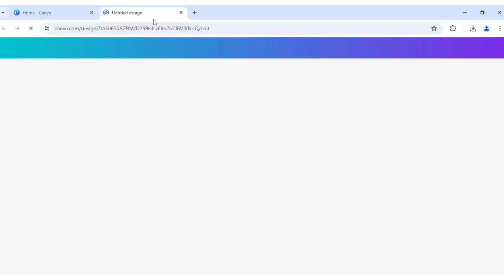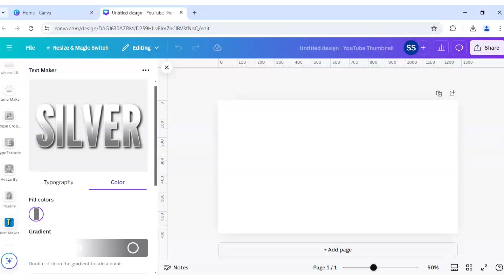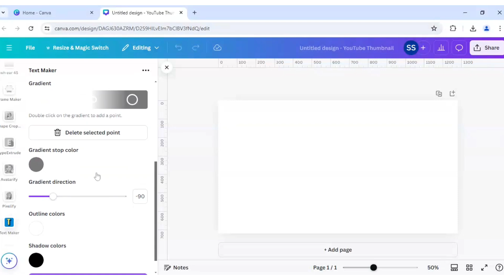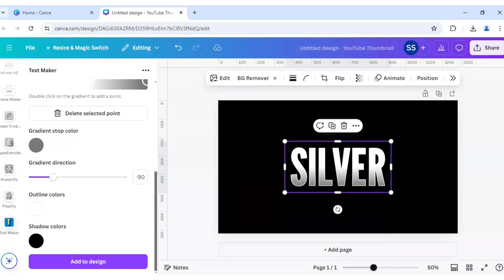Silver metallic text effect in canva tutorial by DLC Ventures India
In this video tutorial, I will be sharing with you how to make silver metallic text effect in canva in just a minute. It is very easy to do if you follow the steps shared in the video. It is one of the stunning and trending text effects possible in canva and if you want to make an advertisement video for silver metal jewellery or handicrafts you can surely use this text effect.

In DLC Ventures India, we share unique canva tricks and tips which one can use and make their designs better and amazing. We live by the thought that simple designs make a great effect and we make tutorials accordingly.

canva typography art,
typography art in canva,
canva tutorial typography art design photo manipulation,
how to make a typography in canva,
cara buat typography di canva,
cara bikin typography di canva,
belajar typography di canva,
canva typography tutorial design beautiful text effect easily,
tutorial buat typography di canva,
cute typography canva,
how to create typography in canva,
typography design canva,
typography poster design canva,
typography effect canva,
typography effect in canva,
easy typography text effect in canva,
canva poster text effects typography,
how to make typography in canva,
how to make typography poster in canva,
typography in canva,
typography design in canva,
how to typography in canva,
typography on canva,
font picture canva,
font canva poster,
canva typography tricks,
typography text canva,
typography design tutorial canva,
tutorial typography canva,
outline text effect canva,
how to add text effect in canva,
how to add glow effect to text in canva,
how to create a text mask effect in canva,
half face typography tutorial text portrait effect in canva,
glossy text effect canva,
gradient text effect canva,
how to give shadow effect to text in canva,
how to make text effect in canva,
text effect in canva,
text glow effect in canva,
text effects on canva,
cool text in canva,
cool text effects in canva,
neon text effect canva,
text effect on canva,
perspective text effect canva,
text shadow effect in canva,
creative text in canva,
text typography canva,
typography using canva,